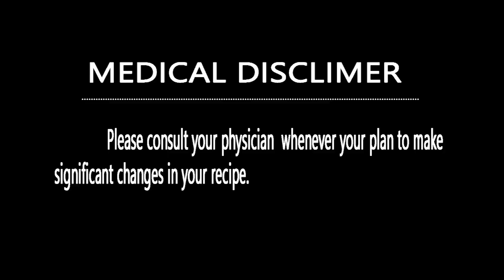Piles treatment at home remedies / folk medicine / നാഗവെറ്റില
Herbal heals for bleeding piles Nagavettila plants.

സന്ദർശിക്കൂ... Please .🏃🏃🏃

,🏂🚴🚣യാത്രകൾ ഇഷ്ടപ്പെടുന്നവർക്കായ്.

✍️✍️✍️ നിങ്ങൾക്കും പ്രതികരിക്കാം...